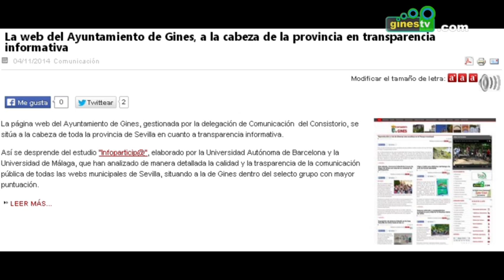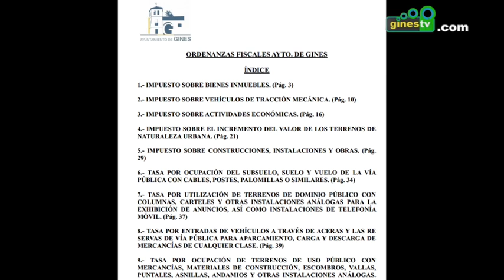La web del Ayuntamiento de Gines, a la cabeza de la provincia en transparencia informativa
La página web del Ayuntamiento de Gines, gestionada por la delegación de Comunicación  del Consistorio, se sitúa a la cabeza de toda la provincia de Sevilla en cuanto a transparencia informativa.